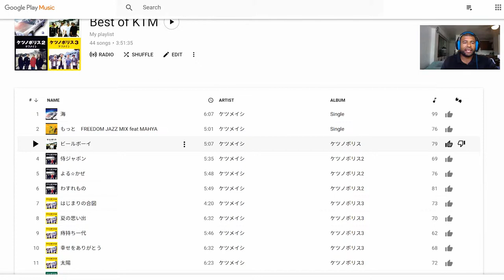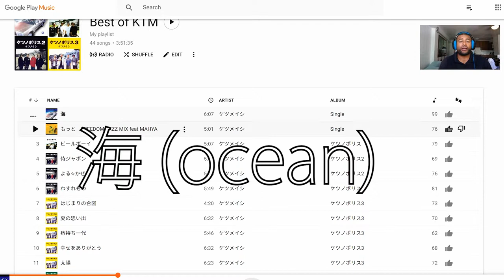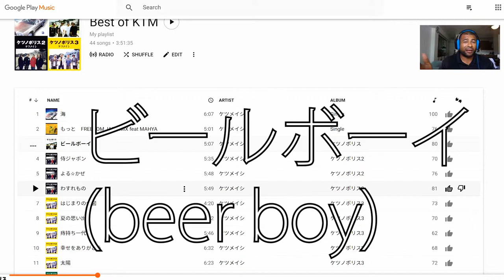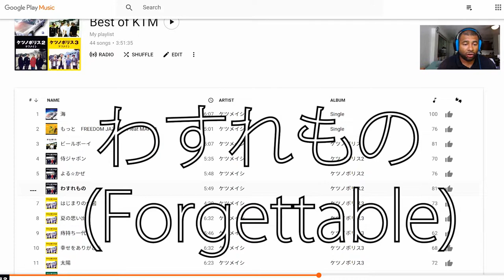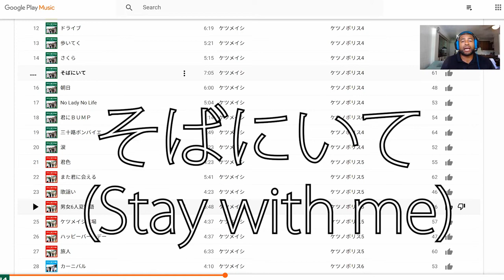An Intro to Ketsumeishi and Japanese Hip-Hop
#11 Came out in 2018!

Here's a quick intro of my favorite band ever, in any language. I've included some links but let me know if you have any question on the comment section below.

*** Members ***
DJ Kohno (DJ)
Ryoji (Vocalist)
Ryo (Rapper)
Daizo (Rapper) My favorite